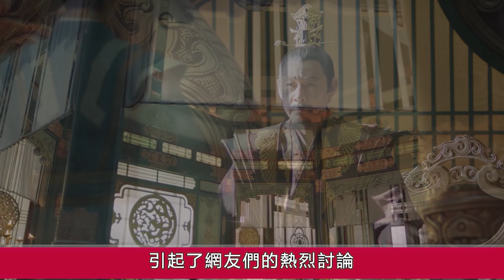《且試天下》大結局預告：同樣是古早味CP，S級古偶，當之無愧的爆款#且試天下